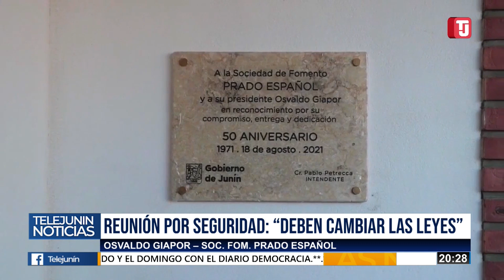"DEBEN CAMBIAR LAS LEYES": VECINOS RECLAMARON POR INSEGURIDAD